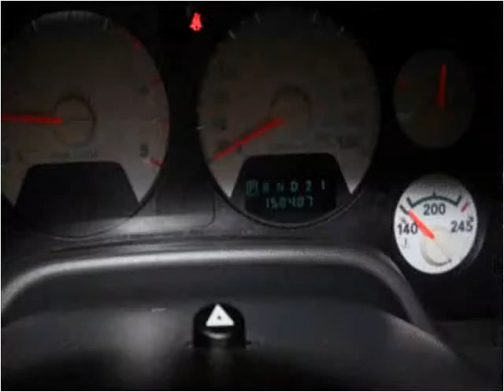2006 Dodge Ram 2500 Used Cars Evans CO